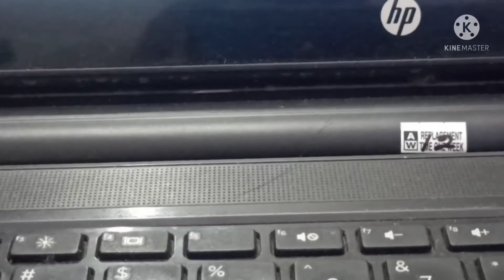Learner's Diary Sample || Class 6th Science || Term 2👇